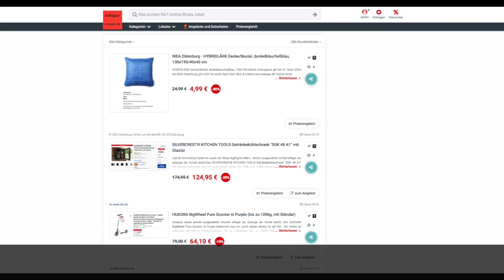Schnäppchen des Tages 26.03.24 - SILVERCREST® KITCHEN TOOLS Getränkekühlschrank "SGK 48 A1"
Heute ist Schnäppchen des Tages - SILVERCREST® KITCHEN TOOLS Getränkekühlschrank "SGK 48 A1".